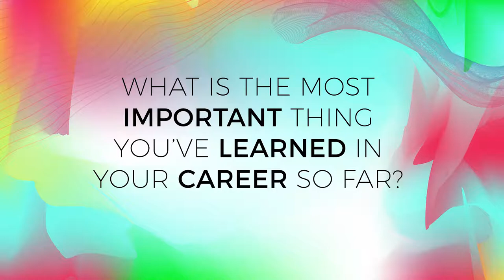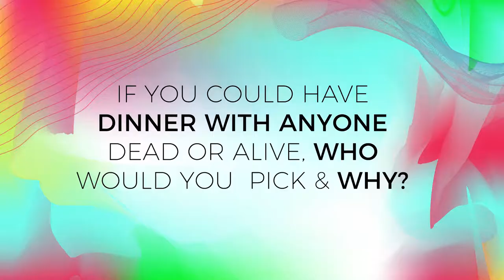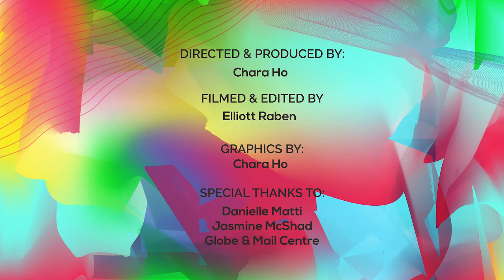REC Trailblazers: Episode 14 - Nancy Chen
Today’s the last TrailblazerTuesday because it’s REC Trailblazers series finale!

Nancy Chen, Strategist at SID LEE, says she recommends the books, Branding with Brains or How Brands Grow if you plan to pursue a career in strategy and advertising!

Thanks to our panelists and viewers for participating and watching REC Trailblazers!

Special Thanks To: Laura Burrett, Rahul Mannapperuma, Jasmine McShad, Danielle Matti & Taylor Stone